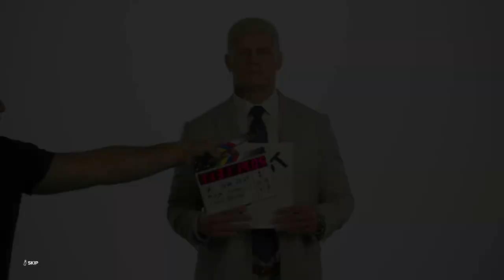WWE 2K24 MyGM EXTREME CHALLENGE Ep. 1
Attempting to beat MyGM Mode on Extreme Difficulty against Extreme AI while using ECW.